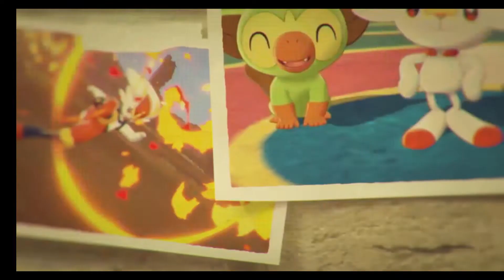Pokémon Epée & Bouclier : pass d'extension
Un coup d'oeil sur le pass d'extension en deux parties de Pokémon epée : Bouclier